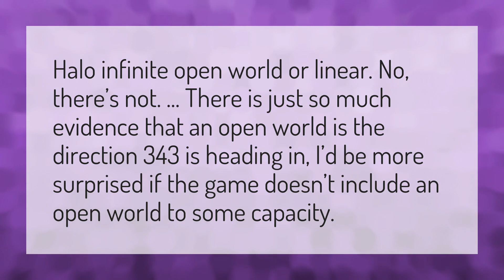Will Halo infinite be open world?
Halo 5 Split Screen • Will Halo infinite be open world?